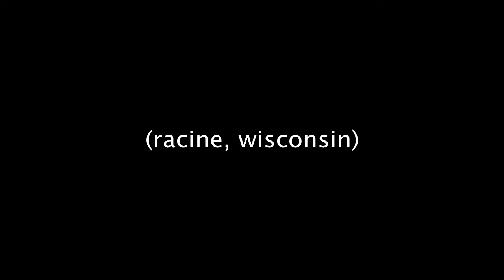Do Not Miss Your Chance